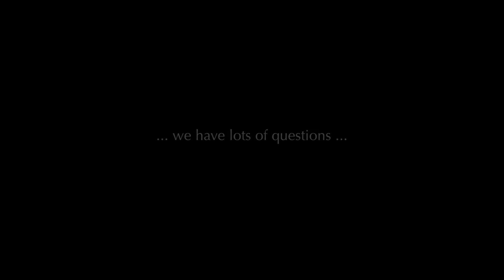This is my brain on drugs: A response to the anti-drug PSA